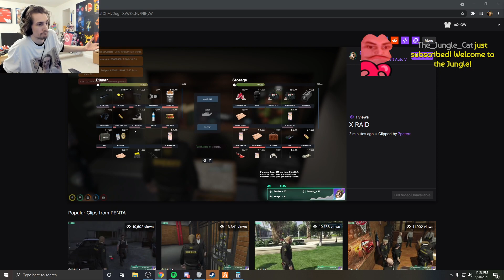xQc does a little stream sniping 🤏 | NoPixel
xqc stream sniped